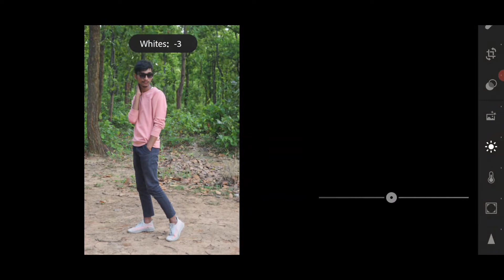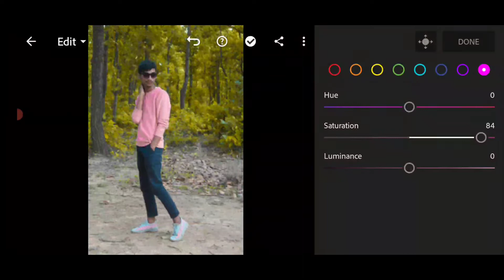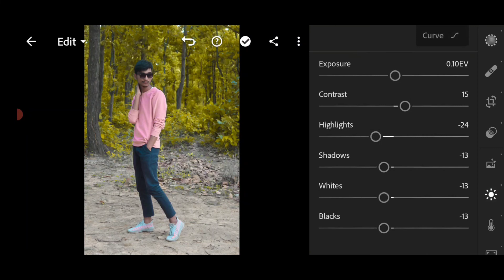Lightroom mobile yellow tone photo editing tutorial video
sam editor mp
nsb picture
Lightroom mobile